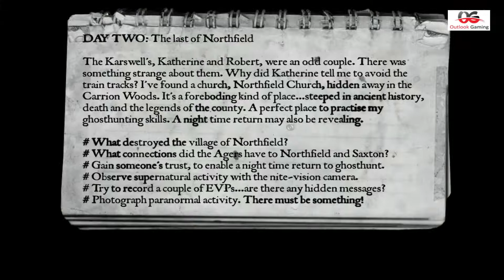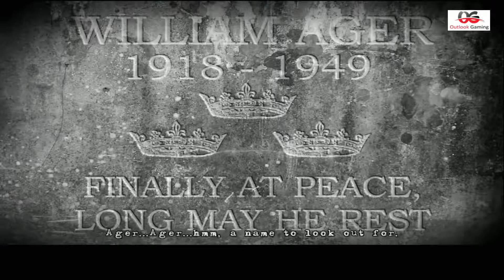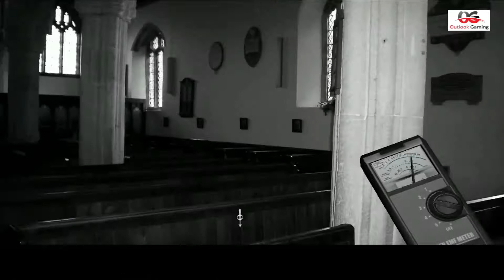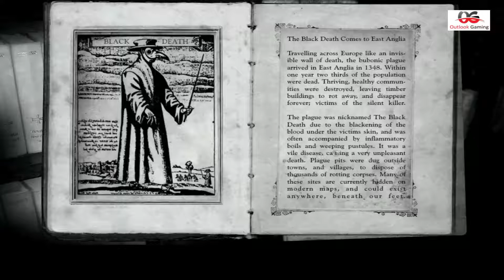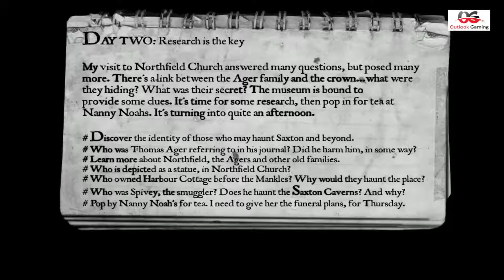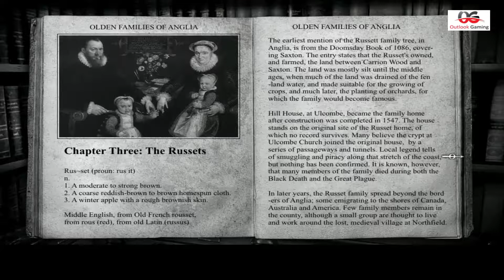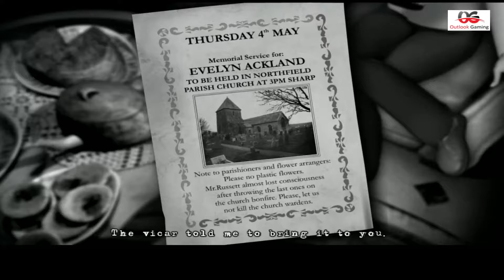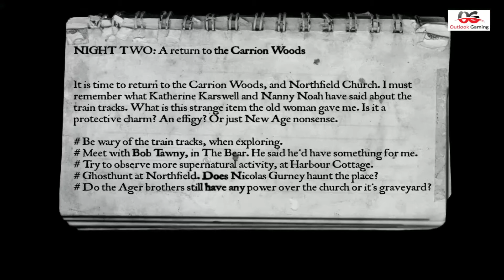The Lost Crown : A Ghost Hunting Adventure Part 4| Game Walkthrough | Play PC Game : Outlook Gaming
The Serial has a adventure story which will you never forget. a old age mystery of a treasure of golds and diamonds for that many smugglers are also trying   to find it. the game serial is based on horror characters like devils. ghost and cinematic adventure.